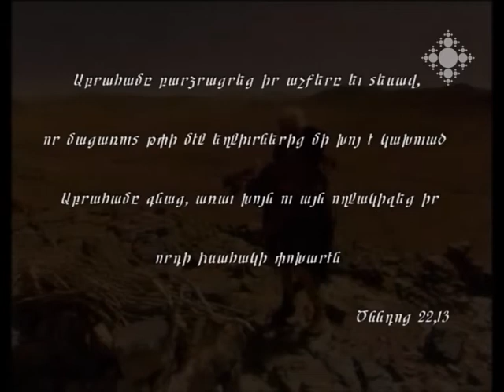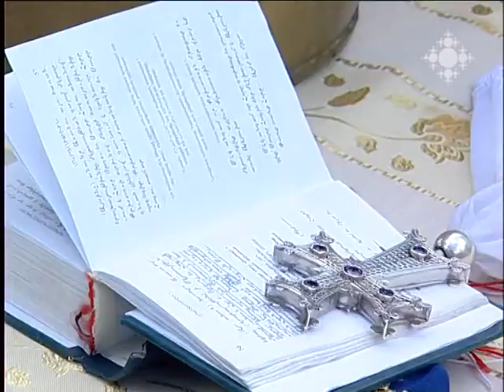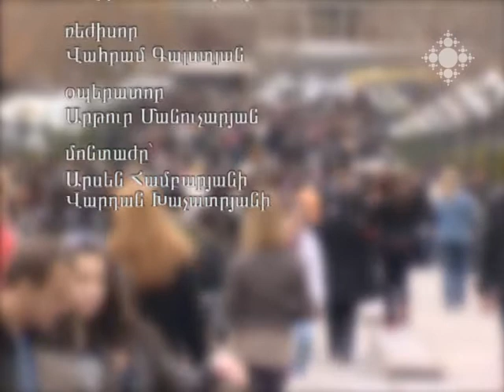Զոհաբերություն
Ո՞րն է զոհաբերության քրիստոնեական իմաստը: Ի՞նչ կարելի է զոհաբերել և հանուն ինչի՞:  Զոհաբերության ի՞նչ ընկալումներ կան մեզանում: Մեկնաբանում է Կոստանդնուպոլսի հայոց պատրիարքության միաբան Տեր Զակքեոս ծայրագույն վարդապետ Օհանյանը:

Sacrifice
What is the Christian meaning of sacrifice? What can be sacrificed and for what sake?  How is the sacrifice perceived among us? Explanations are provided by the priest of the Armenian patriarchate of Constantinople Father Zaccheus Ohanian.